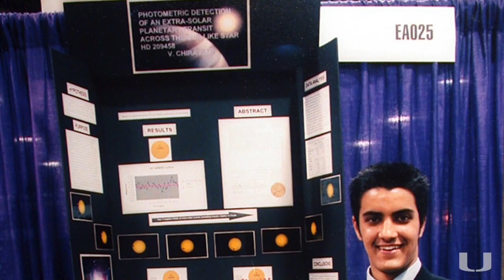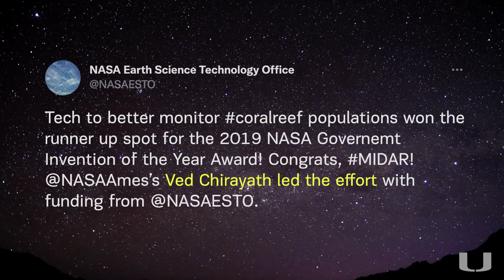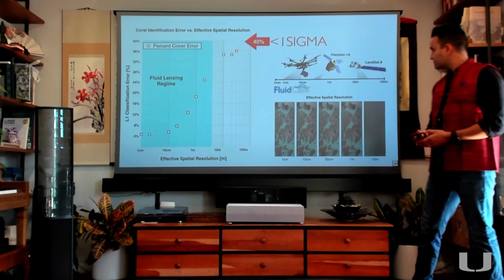Ved Chirayath, Ph.D.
Ved Chirayath, Ph.D., G. Unger Vetlesen Professor of Earth Sciences and Director, Aircraft Center for Earth Studies